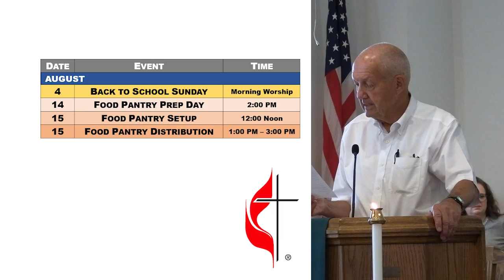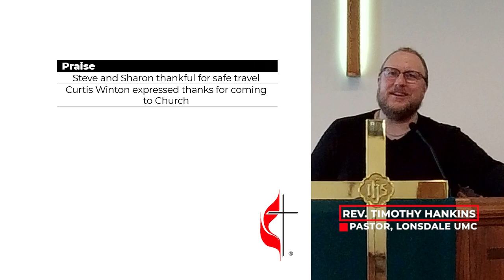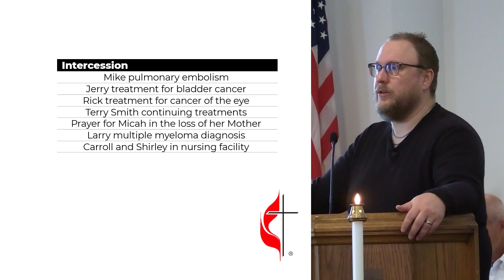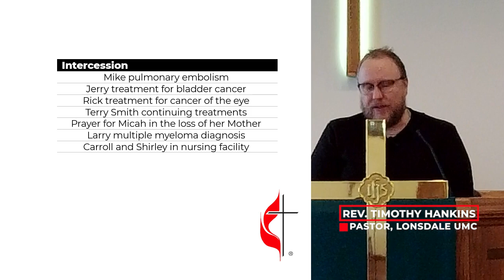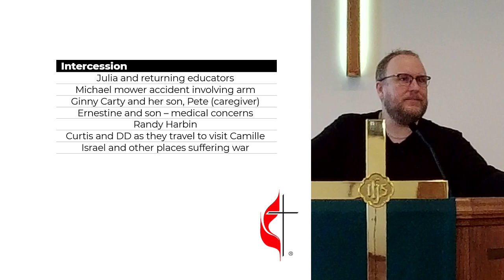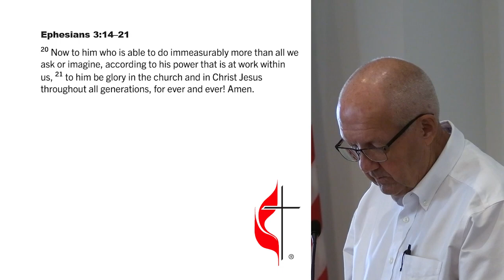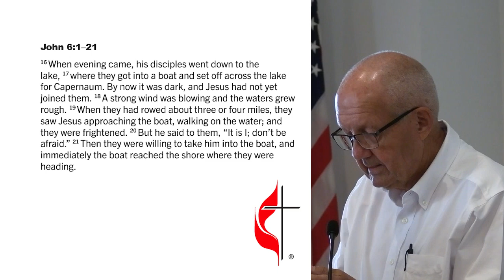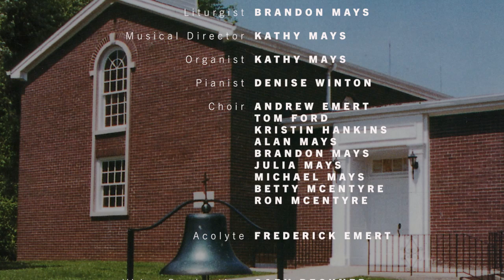Anticipated Worship - July 28, 2024 - "Concentrated"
Rev. Hankins uses scripture from Ephesians and John as the basis of his message.  "Concentrated" discusses the feeding of the multitude.  Just a little bread and few fish made a big meal for thousands of people (and there was even leftovers). It is something we should all concentrate on.